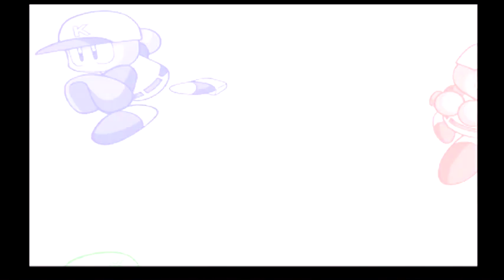時系列をめぐるパワプロ実況【パワプロ9】パワフル高校編 part3